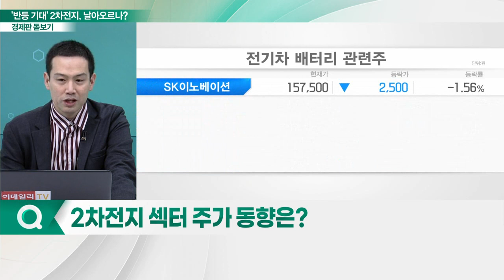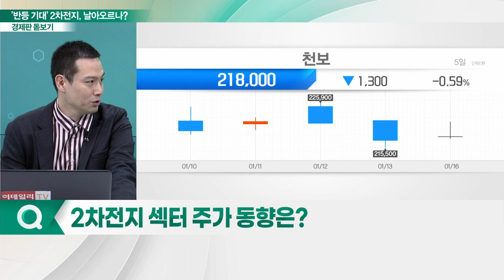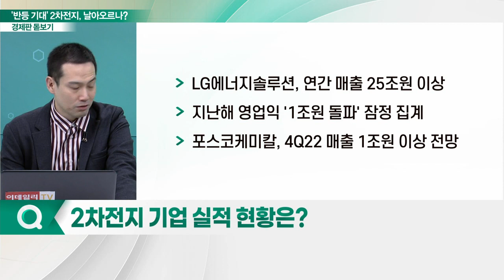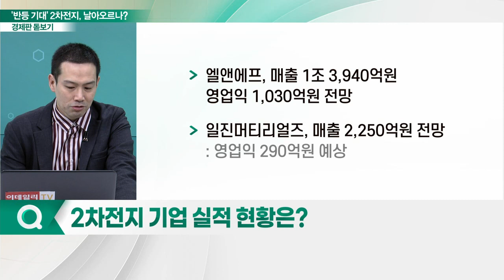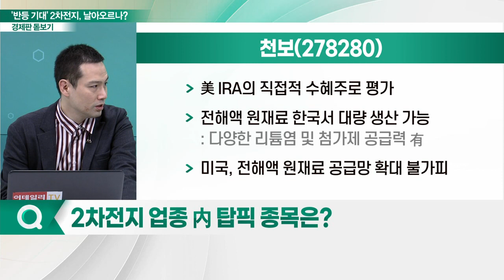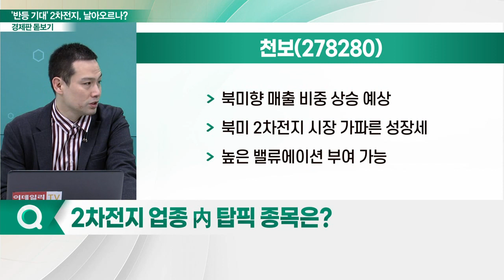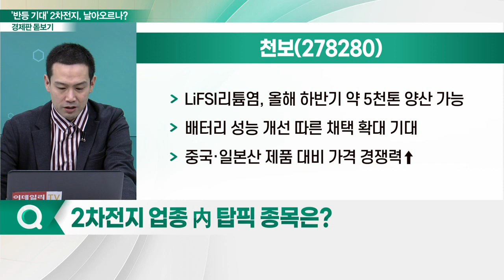천보, 엘앤에프... 탄력 받는 반등 기대감... 2차전지 날아오르나?_경제판 돋보기 (20230117)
Q. 실적 '맑음' 2차전지, 업황은?
Q. 2차전지 섹터 주가 동향은?
Q. 2차전지 업종 內 탑픽 종목은?

천보(278280)
- 美 IRA의 직접적 수혜주로 평가
- 전해액 원재료 한국서 대량 생산 가능
- 유럽에서 LFP 배터리 공급 확대 기대
- 북미향 매출 비중 상승 예상

- 유럽 중심 테슬라 판매량 증가 예상
- 레드우드와 합작 공장 건설 기대감 유효
- 구지 2공장서 추가 3만톤 양산 기대